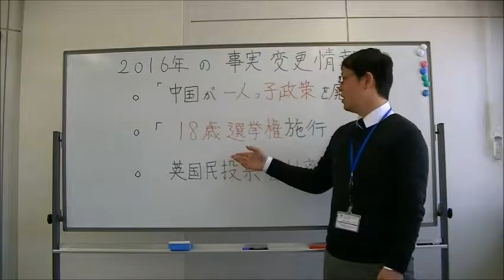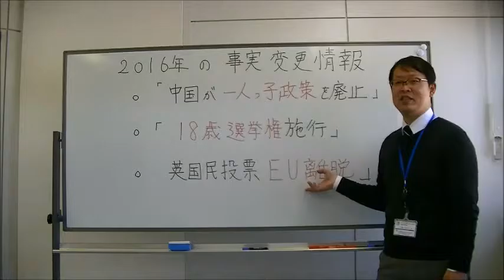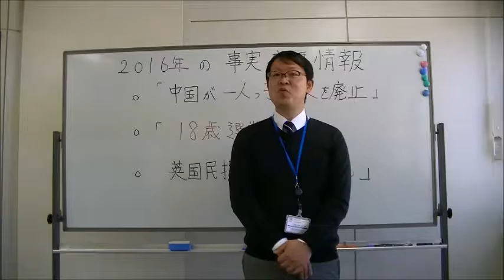【編集プロダクションならプラウ21】社会_時事_2016年の事実変更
社会科の小さなネタ集。社会の小部屋の時間です。第3回は2016年の事実変更についてです。